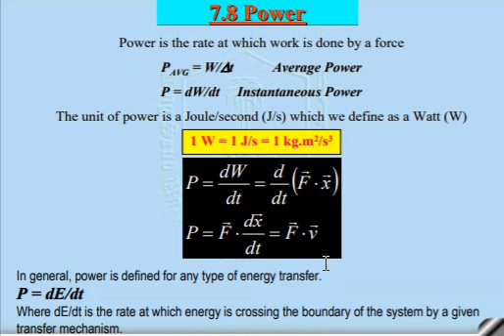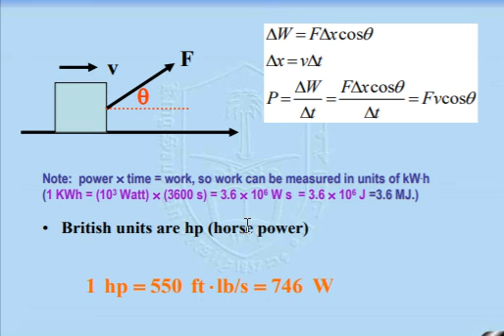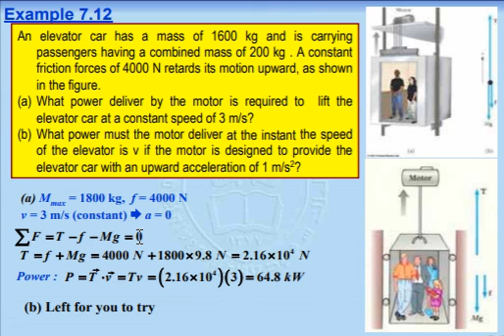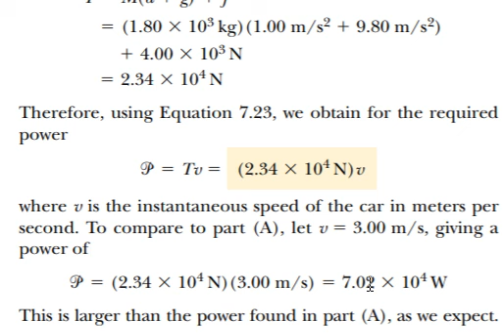7 5 Work, energy and power Power